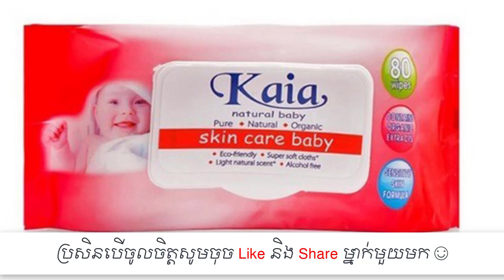របៀប​ថែ​រក្សា​ស្បែក​មុខ , take care of facial skin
In this video we want to show you about របៀប​ថែ​រក្សា​ស្បែក​មុខ , take care of facial skin, SUCCESS REVEAL

ដើម្បី​រក្សា​ស្បែក​មុខ​របស់​យើង​ឱ្យ​បាន​ល្អ​ផូរផង់ យើង​ត្រូវ​តែ​ចេះ​ថែ​ និង​សម្អាត​មុខ ដោយ​ប្រើ​ផលិតផល​ថែ​សម្ផស្ស​ខ្លះ ជា​ជំនួយ។ តើ​លោក​អ្នក​ធ្លាប់​ដែល​ចាប់​អារម្មណ៍​ដល់​រឿង​នេះ​ទេ ? នៅ​ថ្ងៃ​នេះ អៀង សុខម៉ិញ នឹង​ជម្រា​ប​ជូន​ពី​កាយ​វិការ​​ងាយៗ​ ប៉ុន្តែ​ចាំ​បាច់​បំផុត ក្នុង​ការ​ថែ​រក្សា​ស្បែក​មុខ​ឲ្យ​ស្រស់​ស្រទន់​រលោង​និង​មាន​សម្ផស្ស​ស្រស់​​ចែង​ចាំង ។

✮✮✮✮✮ Enjoy!

✡ ABOUT US ✡
.: Why We create SUCCESS REVEAL channel :.
1. To inspire, Motivate, create new entrepreneur
2. Share Business knowledge, Entrepreneurship, Success
3. Free Business Education Online